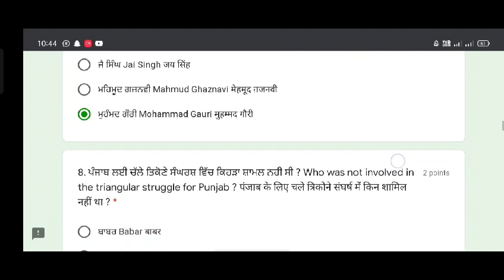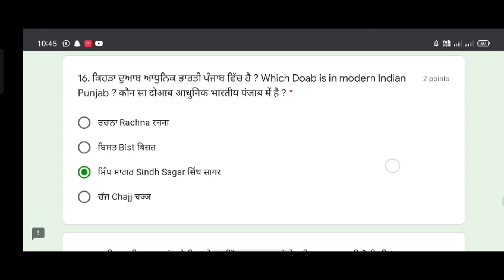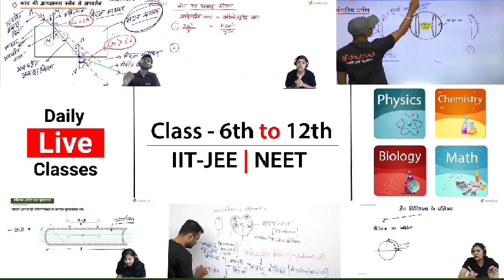12th history PAS revision test 2021 PSEB 30 july 2021 | Paper with solution | GAURAV CROOKS +2 PAS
12th history PAS revision test 2021 PSEB 30 july 2021 | Paper with solution | GAURAV CROOKS +2 PAS TEST

More Features :
1) Saari important books milengi solved video solutions ke saath
2) Previous year papers, Important PDFs, Question Bank
3) Crash Course, Mock Tests, Quiz
4) India's biggest student's community
& much more

3 Crore se zyada bachho ka bharosa

5 july pseb july test solution